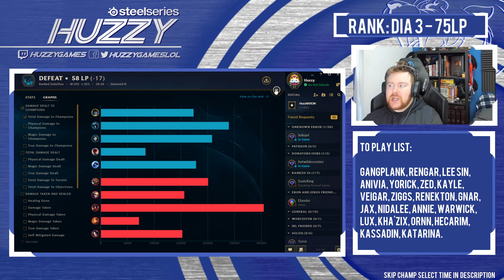CRAZY STRONG ZZ'ROT RUSH SPLITPUSH YORICK | League of Legends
We're back on Yorick, testing out his Splitpush game with the Zz'Rot Portal rush Vs Irelia!

Watch Me On:
YouTube.com/HuzzyGames
YouTube.com/HuzzyExtra
Twitch.tv/HuzzyGames

Talk To Me On:
Twitter.com/HuzzyGamesLoL
Facebook.com/HuzzyGamesLoL
Ask.fm/HuzzyGamesLoL

Send me Stuff: (Will most likely do an Unboxing video)
HuzzyGames Unit 47,
23 King Street, Cambridge,
Cambridgeshire, United Kingdom
CB1 1AH